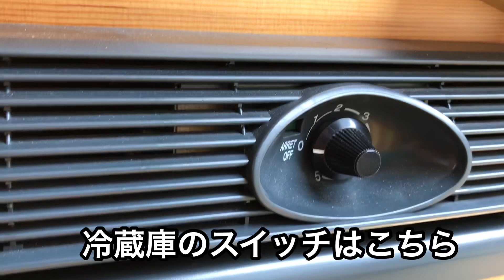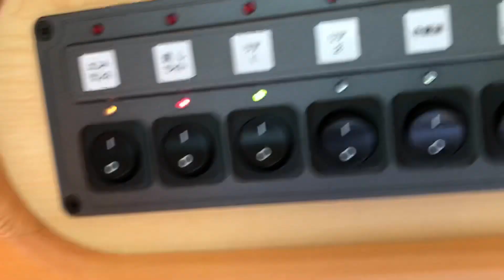走る応接室 キャンピングカー アミティの内部をお見せします！６人乗車６人就寝できるファミリー向けタイプ キャンピングカー車中泊【ゆうスタイル】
キャンピングカーアミティについての動画です。

ＡtoＺ社のキャンピングカー アミティは大人６人が乗れて６人が就寝可能のファミリー向けのキャンピングカーです。

普段、なかなか内部を見ることが出来ないと思いますので、今回、愛車アミティの室内をお見せします！

このタイプは、キャブコンといって元になるトラックに架装した箱型の物を乗せています。
全長は普通車と変わらないので、高ささえ気にならなければ、駐車場に難無く停められます。

ほとんどの人が車内に入ったら、まずその広さに驚きます。大人が立って歩ける高さがあり、対面のソファーで、ゆったりとくつろげます。

これまでに遠出したのは、山口方面。2泊3日の車中泊の旅を楽しみました。

走る応接室と思えるくらいの機能を備えたキャンピングカー。これから購入を考えている人は、ぜひ参考にされてください。

【緊急レビュー】人気キャンピングカー・アミティを詳細レビュー！AtoZ発・マツダボンゴトラックベースのコンパクトキャブコン！2020年型最終モデル！道の駅巡りや車中泊の旅に最適！

【キャンピングカー】アミティ納車１年辛口レビュー　走行性・燃費・収納・給油ユーザ目線で紹介

【アミティ】価格・運転のしやすさトータルで言うと【かなりアリ】なキャンピングカーを調査！

AtoZ アミティ (AMITY) 自選OPと 私流自作加工 の装備で 快適なキャンピングカーライフ

【アミティ快適化】ダイソーの貼るだけフローリングマットを使って、たった1500円で床をフローリングに！